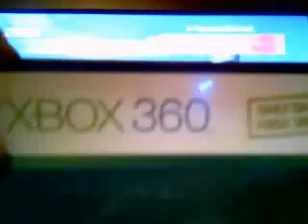sation 69 halo3